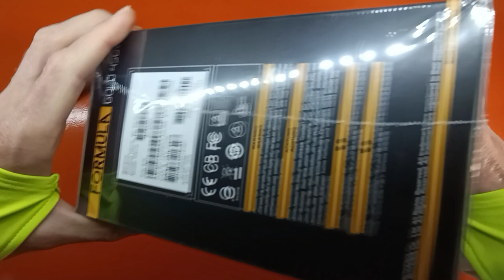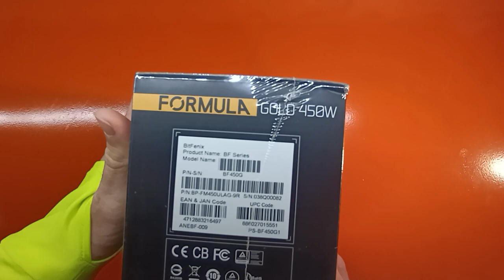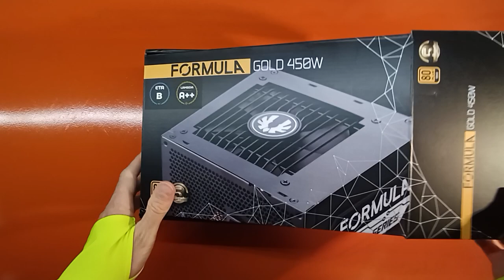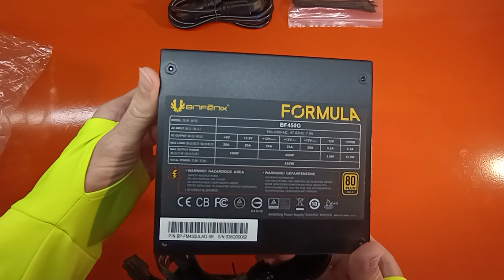Unboxing BitFenix Formula 450W 80 PLUS Gold